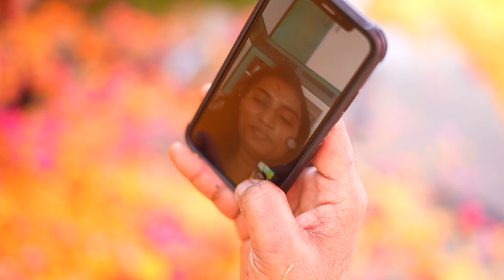MANGALASNANAM || HALDI || RAJESH